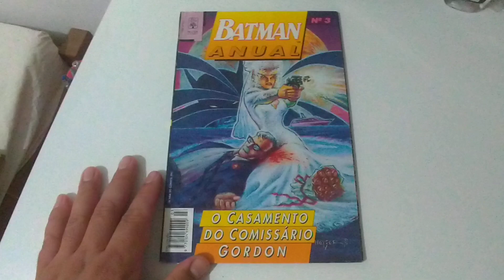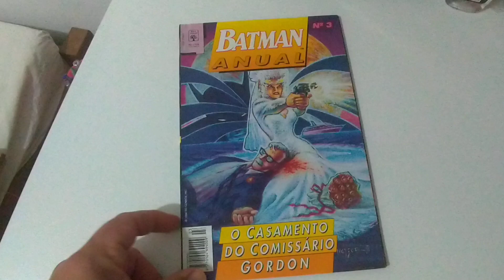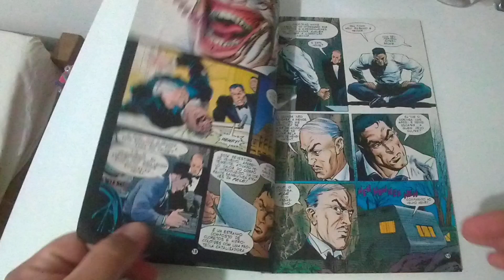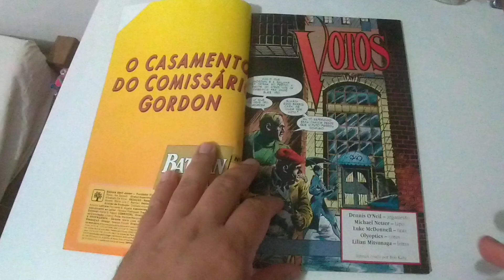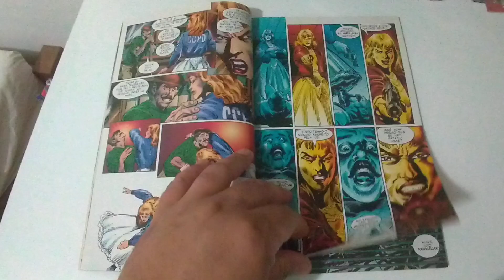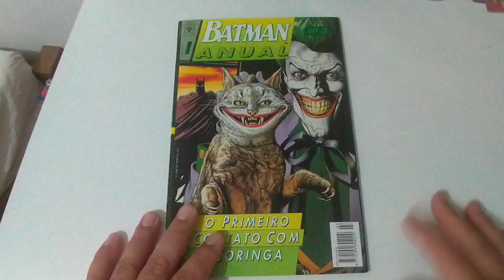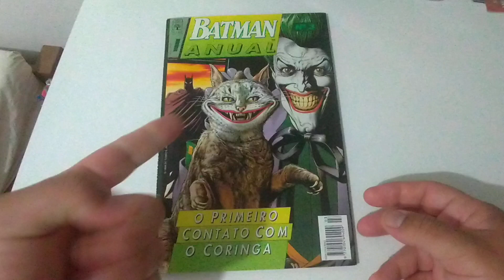Velharias #97: Batman Anual #3 editora Abril com O Casamento de Comissário Gordon e Coringa!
FAÇA SUAS COMPRAS NA AMAZON ATRAVÉS DO LINK E AJUDE O CANAL

Avaliação e comentários sobre a edição Batman Anual #3 publicado pela editora Abril em Novembro de 1994.

Roteiros Dennis O"Neil

Artes Michael Netzer, Bret Blevins

Arte-final Luke McDonnell

Cores Olyoptics, Digital Chamelon

Capas Michael Netzer, Brian Bolland